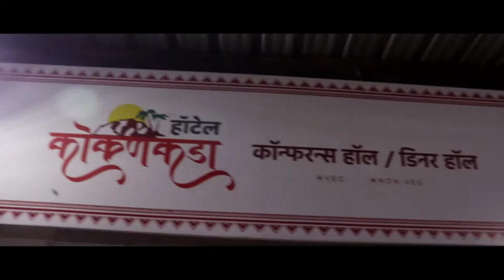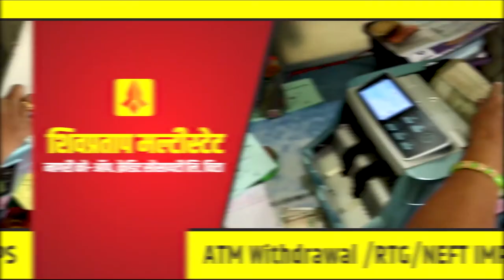आटपाडी येथे रविंद्र वस्त्र निकेतनचे फेस्टीवल व मिनी स्टोअर सुरु || वज्रधारी न्यूज़